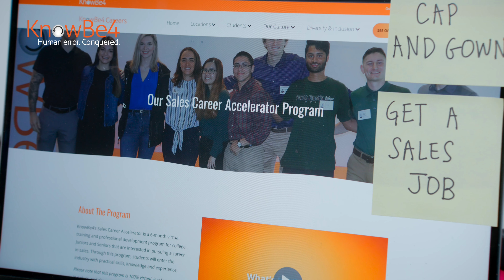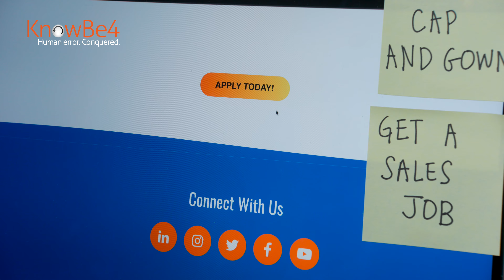KnowBe4's Sales Career Accelerator Program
KnowBe4’s Sales Career Accelerator is a 6-month virtual training and professional development program for college Juniors and Seniors that are interested in pursuing a career in sales. Through this program, students will enter the industry with practical skills, knowledge, and experience.

Please note that this program is 100% virtual, is informational in nature, and does not carry any job duties or responsibilities. Participants will not be paid. Participation in the program does not guarantee any future employment with KnowBe4.